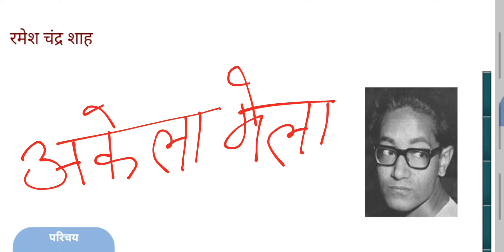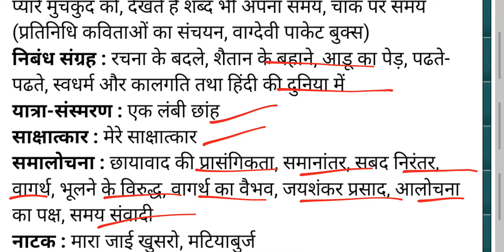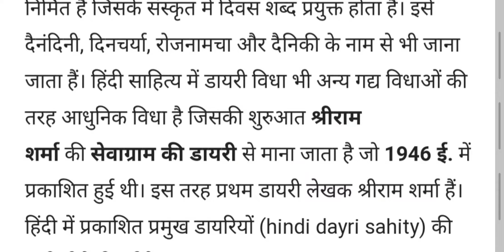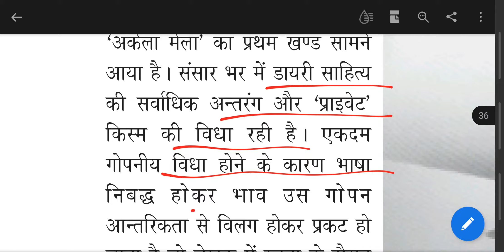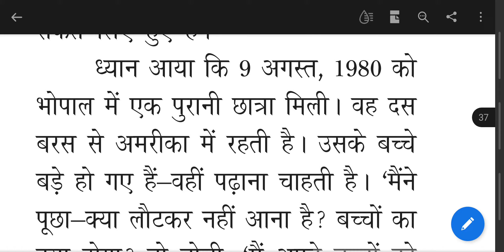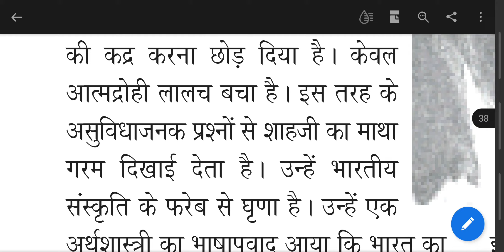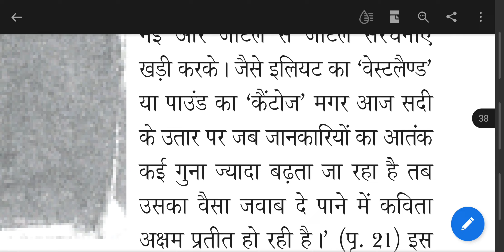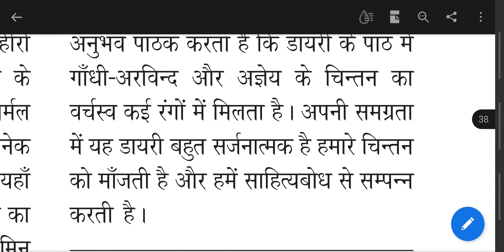अकेला मेला/रमेश चंद्र शाह/akela mela Ramesh Chandra shah#hindikibindi#uphesc